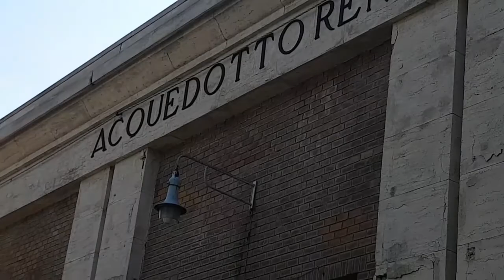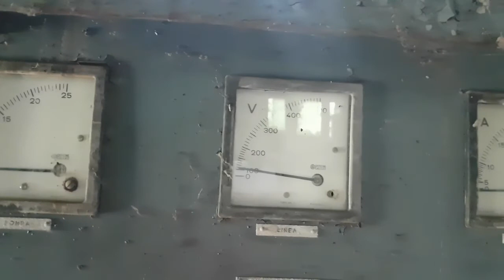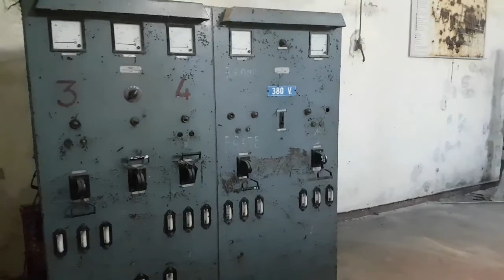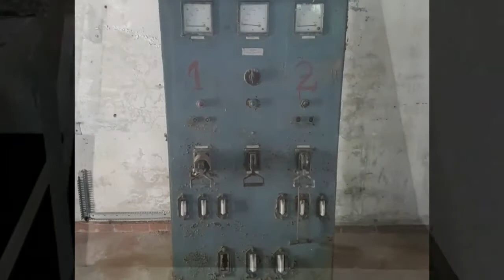Acquedotto Renano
L'Acquedotto Renano è stato costruito a partire dal 1932 ma ampliato notevolmente negli anni del dopoguerra per soddisfare le esigenze idriche di diversi comuni della Pianura Bolognese. Abbandonato da diversi anni, visitiamo quel che rimane di questa importante opera idrica.